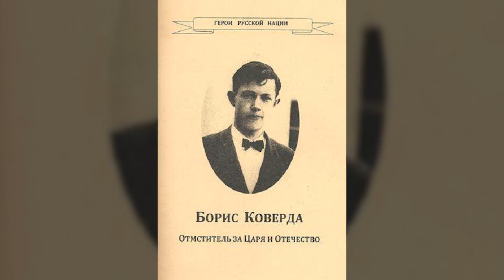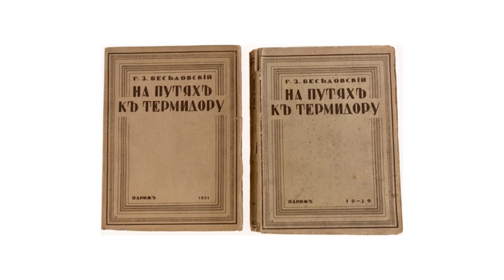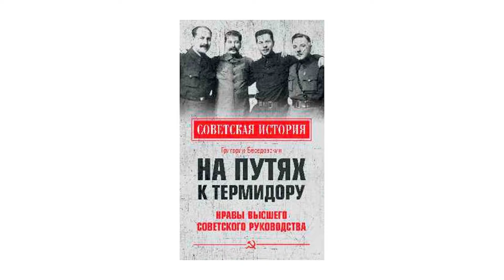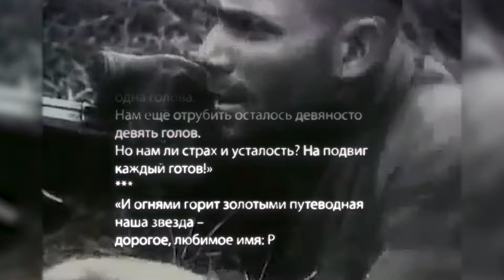Отомстил большевикам за убийство царя: непримиримый враг советской власти Борис Коверда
Вокруг личности Бориса Коверды ходит очень много мифов и идей. Его относят к монархистам, сторонникам Белого движения, и даже к нацистом. И в этом ролике мы поговорим о личности Коверды, его мотивах и действиях.

Смотрите в видео про: Отомстил большевикам за убийство царя: непримиримый враг советской власти Борис Коверда

Канал «Две войны - военная история» рассказывает простым языком о самых грандиозных войнах и сражениях в истории.
 Две войны - военная история:
★ простым языком об исторических событиях
★ интересные факты военной истории
★ новый взгляд на историю